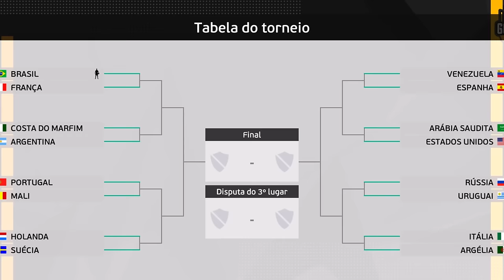BRASIL X FRANÇA COPA DO MUNDO! OITAVAS DE FINAL - Rumo ao Estrelato #77 | PES 2021 Patch